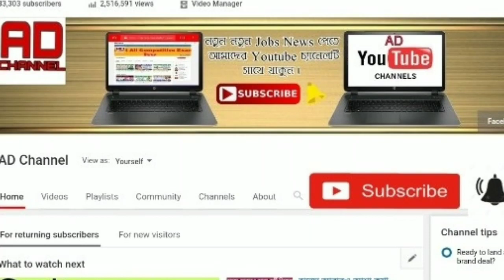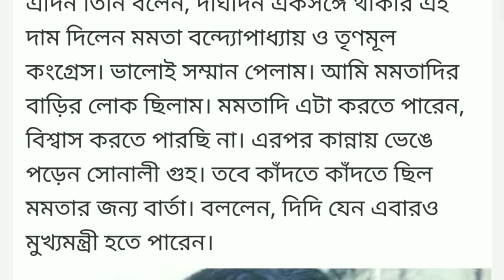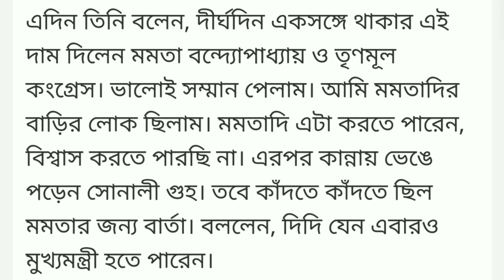আজ বিধানসভা ভোটের টিকিট না পেয়ে কাঁন্নায় ভেঙ্গে পড়ল সোনালী গুহ ।। WB Election 2021